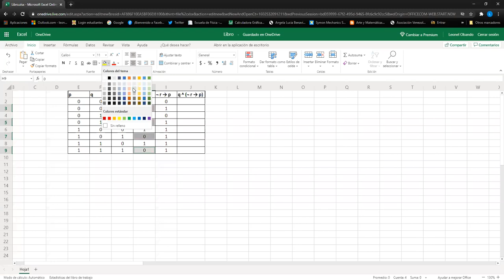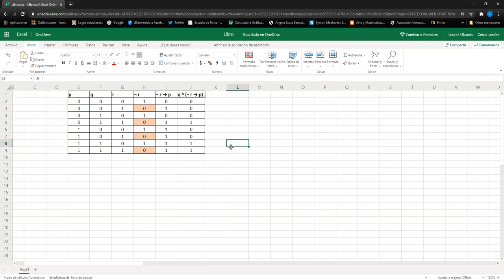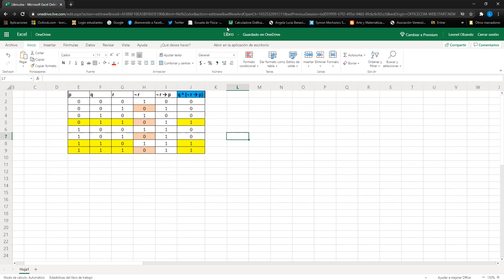Tablas de verdad - PARTE 2 || Sección 1500 III PAC 2020 UNAH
Analizamos los valores de verdad de proposiciones compuestas mediante tablas de verdad. Hecha con los estudiantes de Matemática Discreta MM-420 sección 1500 en el tercer período académico del 2020 en UNAH.